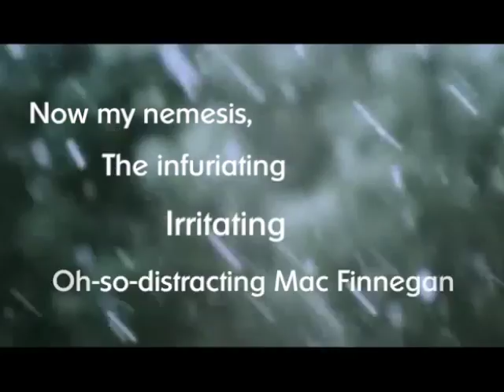CHAOS - Official Book Trailer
Official trailer for CHAOS, the first book in the Kardia Chronicles by Christine O'Neil from Entangled Teen.

My name is Maggie Raynard. After sixteen years being just plain me, suddenly, when I lose my temper, my fingers become weapons of mass destruction. Turns out I'm a semi-god, descended from Aphrodite. Sounds cool in theory, but when I accidentally put my ex-boyfriend in a coma, things go downhill pretty fast.

Now some new guy named Mac Finnegan has made it his mission in life to continually piss me off. I'm stuck learning how to use my new powers while also dealing with regular high school problems, and with this annoying—and super-hot—guy all up in my business, I'm about to flip out.

But it gets worse. I just learned there's this watchdog council of semis who keeps an eye out for any bad apples. They think I'm the baddest of the bunch and want to take me out before I do any more damage. My nemesis Mac might turn out to be my salvation, only he's got secrets of his own...and they may just kill us both.